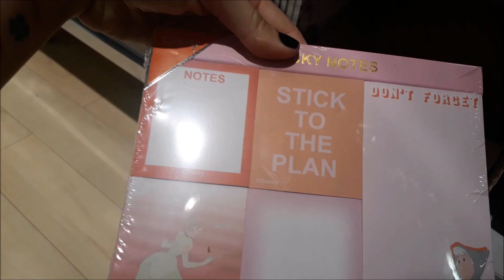RASTEIRINHAS ROSE GOLD -PRIMARK 2019-TEM ATÉ ELETRÔNICOS BARATOS!/E BRINCOS DE MÁRMORE!CRIS FABRES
Oii pessoal! No vídeo de hoje EU MOSTRO PARA VOCÊS UM POUCO DA PARTE DE SAPATOS DA PRIMARK, MOSTRO UM POUCO DOS ELETRÔNICOS EEE TAMBÉM  ALGUNS ACESSÓRIOS DA H&M QUE SÃO TOP!

CRISTIANE FABRES 2019